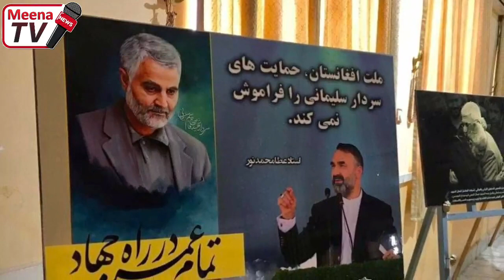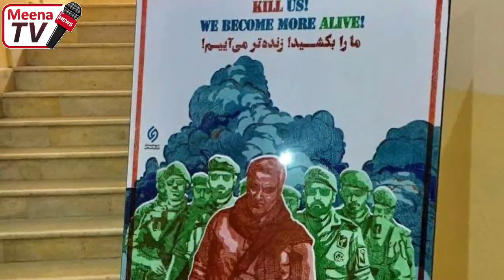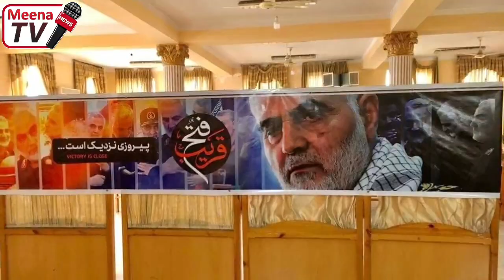عطانور جـ.نرال رازق د قاسم سلیمانی سره پرتله کړی